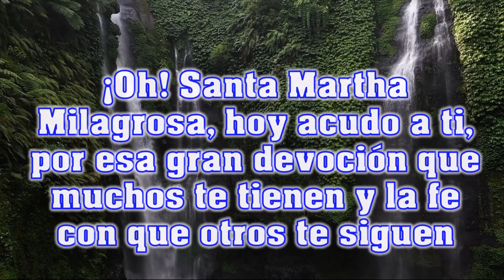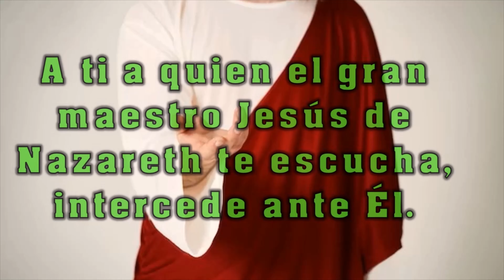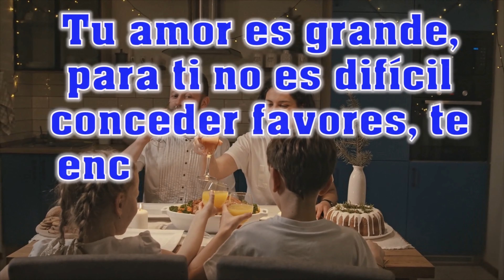🙏🙏🙏ORACION A SANTA MARTHA MILAGROSA 🎵🎵 EN TU CUMPLEAÑOS 🎂🎂🎈🎈VIERNES 28 DE FEBRERO DE 2025.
🙏🙏🙏ORACION ESPECIAL A SANTA MARTHA MILAGROSA EN TU CUMPLEAÑOS ⛪⛪⛪🎈🎈🎈

PARA QUE TE AYUDE EN TUS DIFICULTADES SIEMPRE🤗🤗🤗

CONCENTRATE EN LA ORACIÓN, ESCUCHALA CON ATENCIÓN Y VERÁS QUE ES HERMOSA.